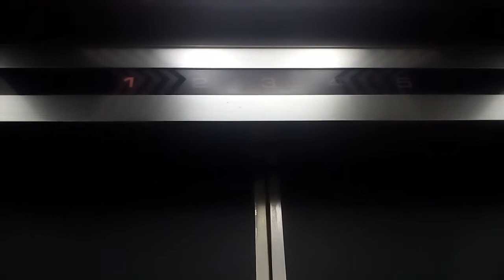三菱エレベーター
高松市付近某ビルにあります。まだ未更新のままで運転しています。機種は後期エレペットです。後期エレペットも少しずつ減ってきています。
メーカー:三菱
設置年:1980年
定員:6名
積載:450kg
キャンセル機能:なし
アナウンス:なし
戸閉ブザー:なし
到着ベル音:あり (キンコンチャイム)
ボタン確認音:なし
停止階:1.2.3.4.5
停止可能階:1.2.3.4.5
管理会社:三好エレベータ
撮影:NEC LAVIETabE PC-TE508BA (2021年8月16日撮影)